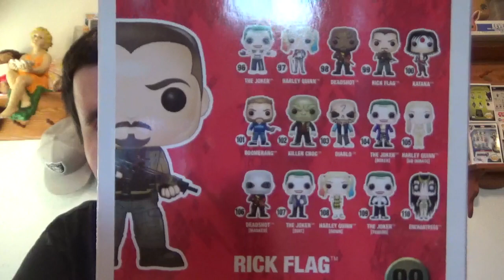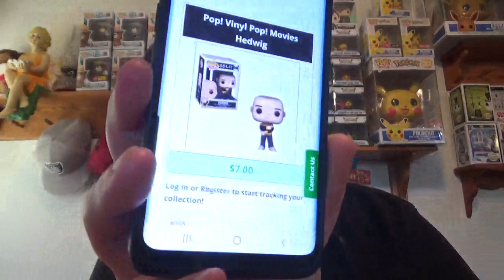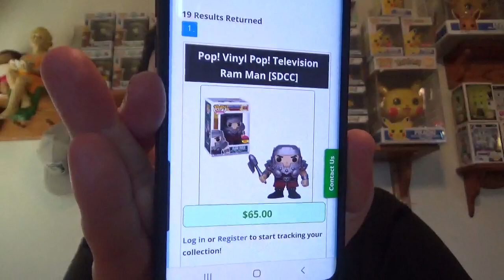Toy Tokyo Boxes 3 pops $35 and we got 3 of them, how'd we do?